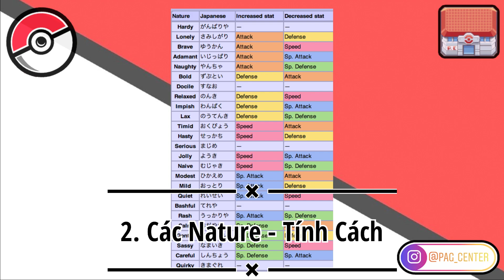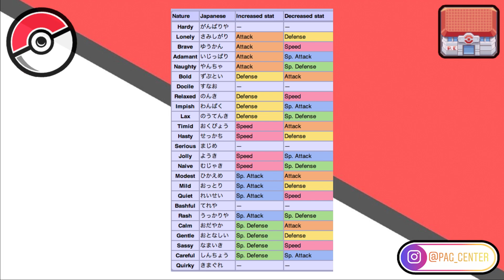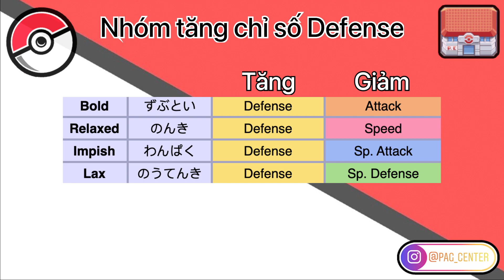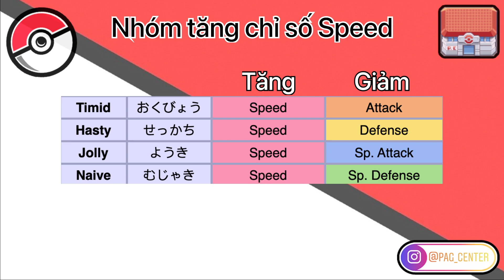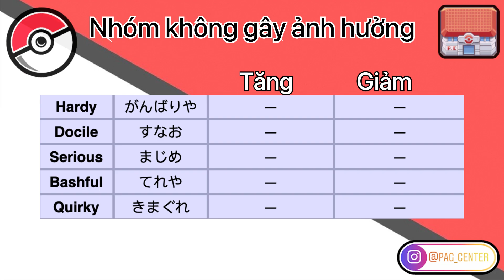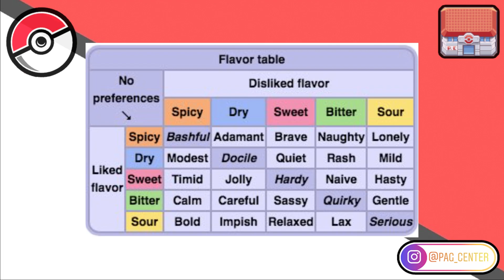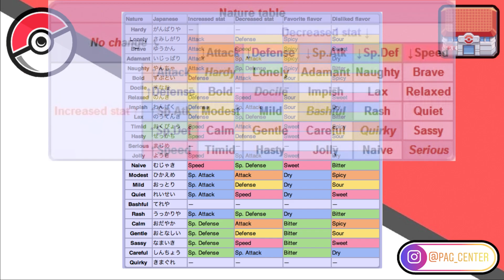Tìm hiểu về Nature - Tính Cách của Pokemon | PAG Center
Chào mừng các bạn đến với PAG Center !!!
Đây là video tìm hiểu về Nature - Tính Cách của Pokemon. Tính cách tốt nhất cho Pokemon. Best Pokemon natures !!!

Cám ơn các bạn đã quan tâm và theo dõi video của team! Các bạn có đồng ý với ý kiến của bọn mình hay các bạn có ý kiến nào khác thì hãy comment ở bên dưới, bọn mình sẽ đọc và tiếp thu. Và nếu các bạn cảm thấy video hay, thú vị và giúp ích được cho các bạn thì hãy like, share, và subscribe để kênh PAG Center của bọn mình có thể phát triển hơn. Cám ơn các bạn rất nhiều!